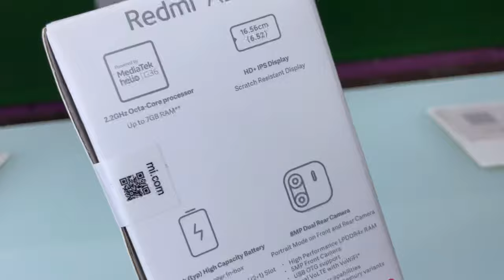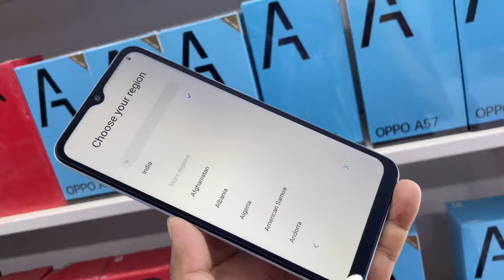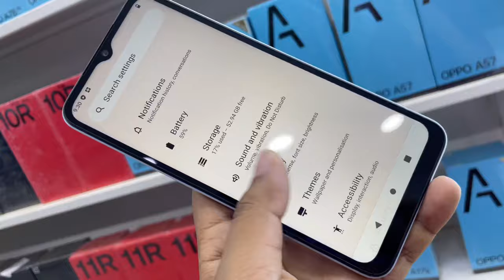Redmi A2 4GB/64GB Unboxing, First Look & Honest Review 🔥 | redmi A2 Price,Spec & Many More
redmi
redmi a2
redmi a2 unboxiing & review
redmi a2 unboximg in hindi
redmi a2 review in hindi
redmi a2 4gb/64 gb
redmi a2 camera review
redmi a2 aqua blue
redmi a2
redmi a2 price in india